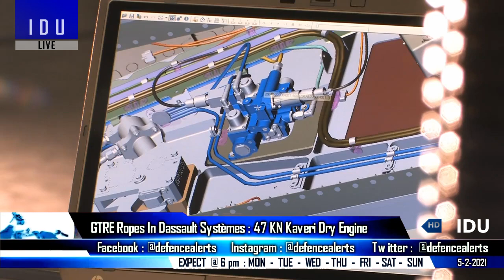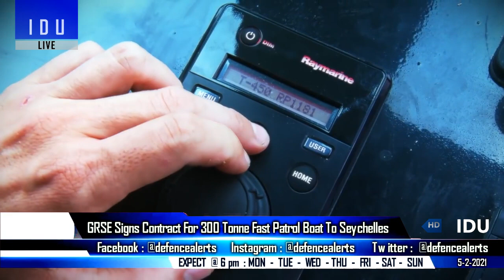Indian Defence Updates : 126 AMCA Order,GaN AESA NetraMK2,Kaveri Dassault,UGV Ready,Tejas Bangladesh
1. Bangladesh Air Force chief flies Tejas Trainer. Tejas heads Bangladesh next.
2. Talks on Su-30 Super Sukhoi Upgradation advance stage, decision in 6 months.
3. IAF commits for 126 AMCA, project Approval likely this financial year FY20-21: IAF Chief AMCA production at HAL Nashik Division.
4. A320 based AEW&C Netra Mark-2 will have  GaN based AESA radar , more range and better tracking capabilities: CABS
5. Chennai-Based Start Up Collaborates With BEML For Development Of AI-Based UnmannedGroundVehicle For Indian Army.
6. GTRE Ropes In Dassault Systèmes for Kaveri Dry Engine.
7. Ka-226T utility chopper has 33% indigenous content: HAL
8. Brahmos system achieves 70% level of indigenisation : BrahMos NG For Tejas.
9. US Army Contingent Arrives In India For Joint Military Exercise “Yudh Abhyas 2021"
10. GRSE signs contract to deliver fast patrol vessel to Seychelles